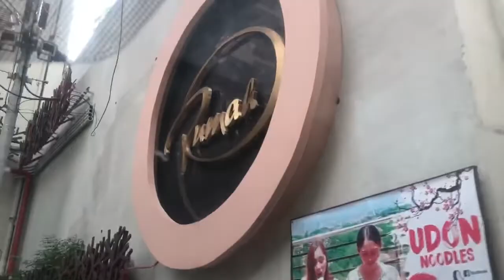RUMAH HIGHLANDS HOTEL CEBU | HOTELS IN CEBU | TheMoralesFamilyVlogs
Hi Guys! Welcome to our little family. Hope you will enjoy this video.

Super late upload hahah but sayang ang effort ko so there LOL Rumah Highlands hotel is located in Busay Hills, Cebu. If you want to be away in the city but still in the city HAHA check them out. Nice place to just relax and chill.